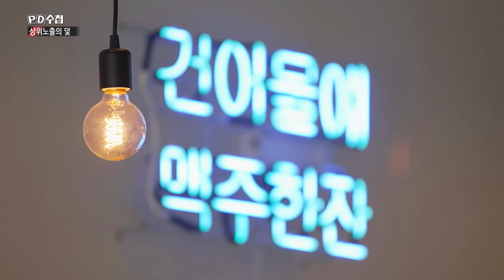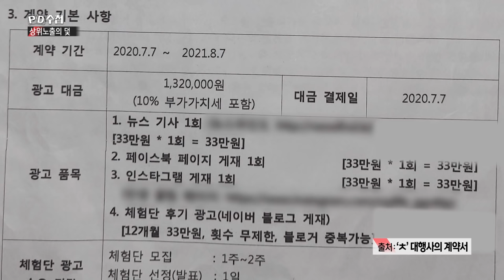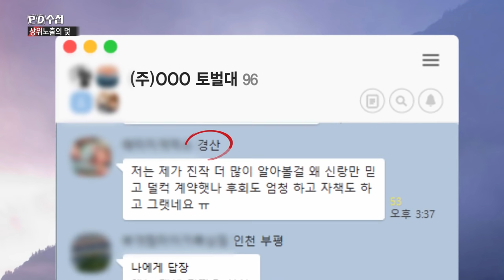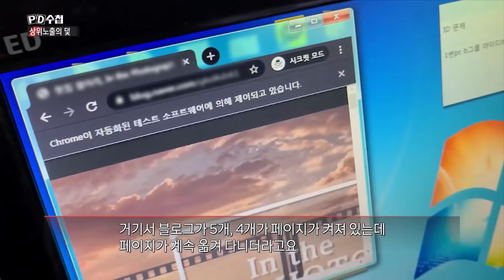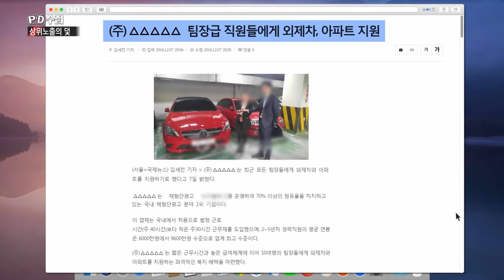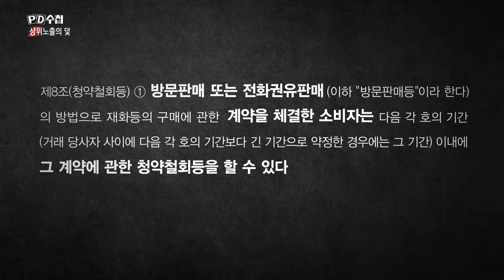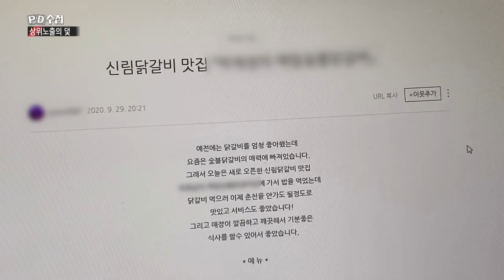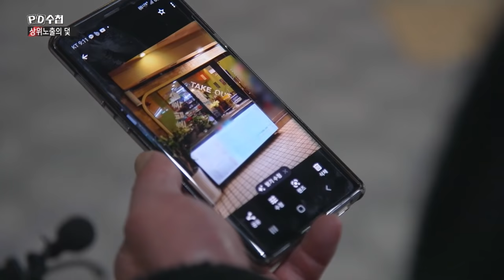생존전쟁 2부 - 리뷰를 믿으세요? 상위노출의 덫 - 후반부 - PD수첩 MBC210427방송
홍보의 기본 온라인마케팅.
그런데! 20대 직원 수백 명 동원해
5-60대 온라인 잘 모르는 자영업자들 광고비 뜯은
30대 광고대행사 대표?